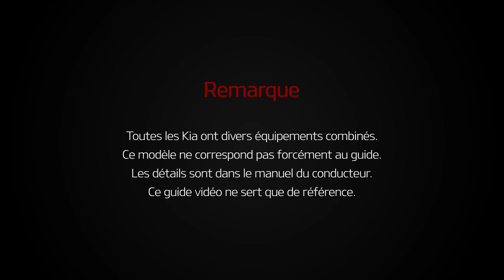Niro ev - USB /iPod® connection